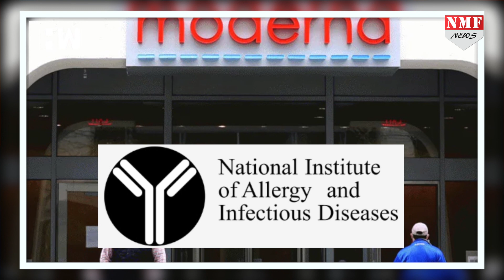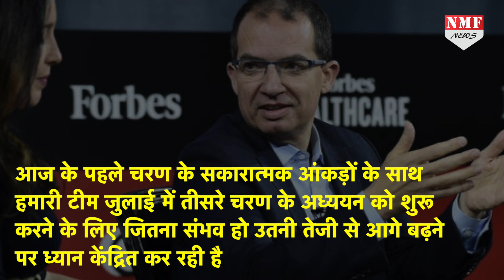Covid-19: अमेरिकी कंपनी ने किया इंसानों पर प्रयोग, 100 पर्सेंट बेहतर नतीजे मिले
Covid-19 को लेकर एक आशा की किरण सामने आई है…खबरों की माने तो अमेरिकी कंपनी ने दावा किया है कि है कि कोविड-१९ की दवा बना ली है…औऱ इंशानों पर इसका दूसरा चरण सफल रहा है..